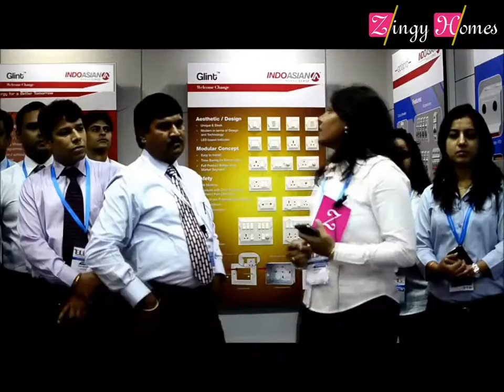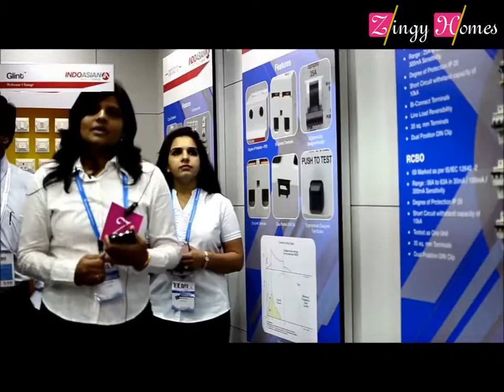Indo Asian: Launch Video of Protection Devices(Optipro) and Time Switches & Control gears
INDOASIAN is a member of France based group, Novateur Electrical & Digital systems. We are into Low voltage switchgear products having  protection devices, wiring accessories, control gear, Panel & Power products. In protection we have launched new range of MCB, RCCB, RCBO along with distribution board by the name of Optipro with breaking capacity of 10KA along with common auxiliaries. If I talk about din rail mounted MCB, Indo Asian was the first company that has launched this product in India. As a group we are  the leader in wiring accessories. The group is sharing 20% market of the wiring accessory globally. For INDOASIAN, it is the first launch of wiring accessories range with brand name Glint. This range is economical as well as quality product which fulfills our Company motto Value for money. We are also having Power products like ACB,MCCB with brand name Armour, Ambidex - changeover, ICON - control gear products and Diziet time switches. We have a very good presence in Industrial, commercial, government and residential segment.We are hoping big business with this new protection & wiring accessories range Optipro & Glint which is value for money. We have a wide range of panels also having IP 55 Degree of protection which have been supplied to many big customers like Cairn, NTPC. ONGC, Reliance etc..we have a dedicated factory for Panels & DBs.
We are operating in two different channels i.e. project and retail segment. In retail we have already launched a complete range of protection with brand name Caretron.